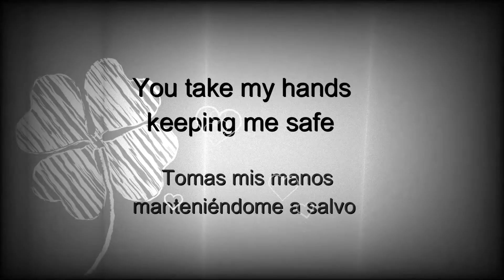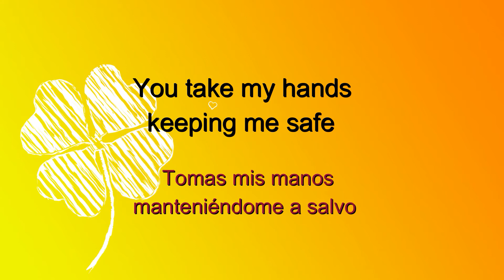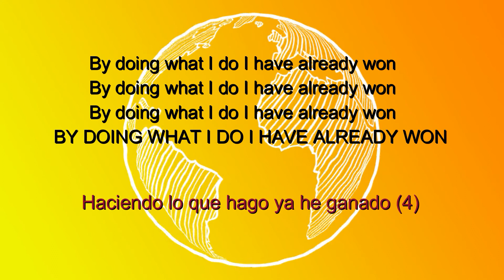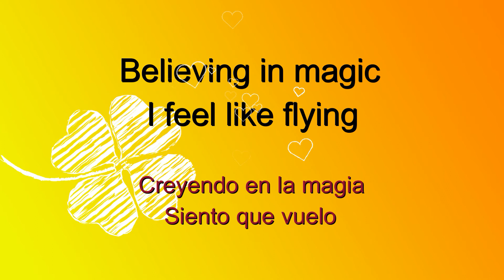"AND FINALLY" Lirycs CRISTINA SAMPOL 🤙🏽WE MUST GO ON 11,22,33 💙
Letra y música CRISTINA SAMPOLy ELKIN MARIN
Let´s go to the SUM
Practicing editing and assembly.